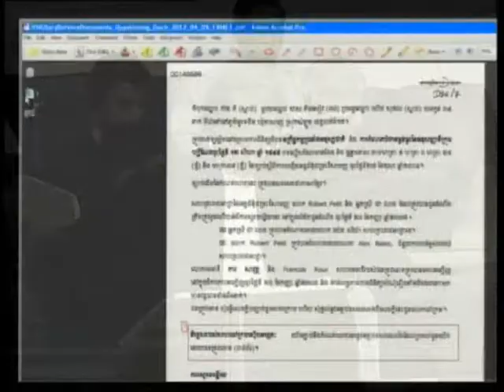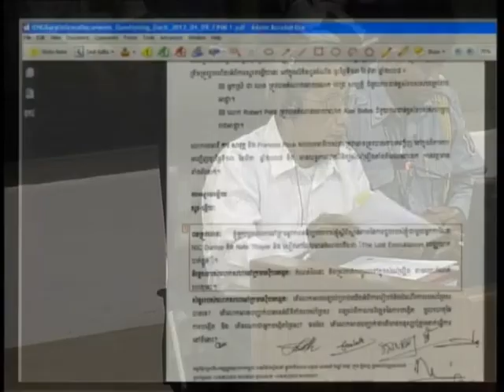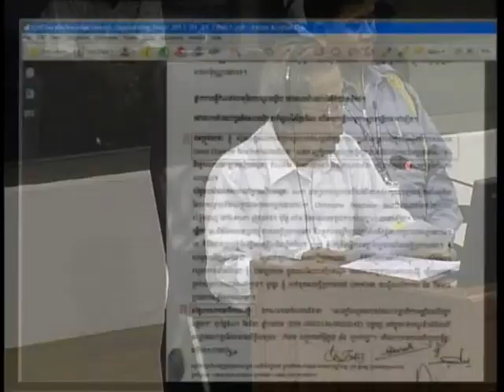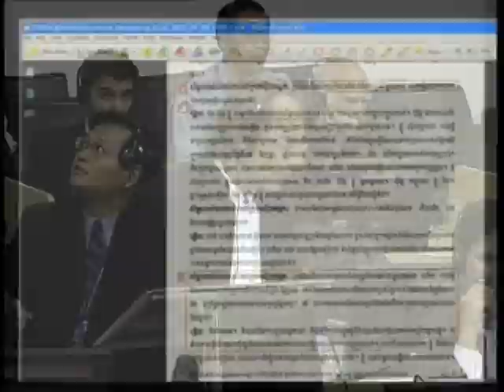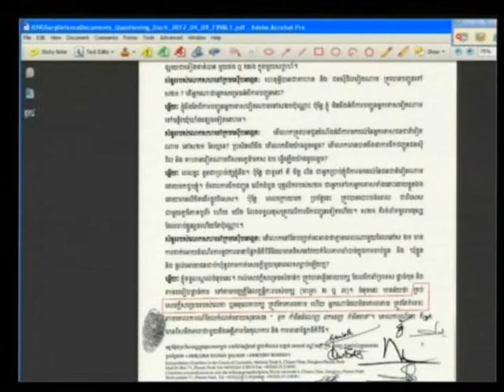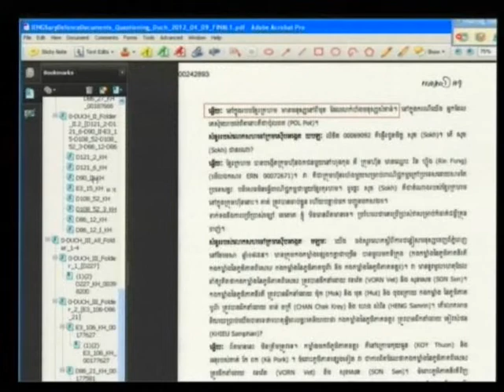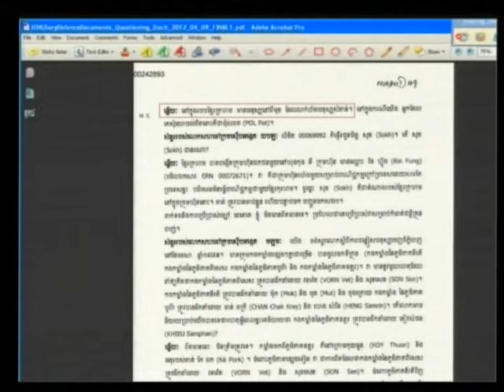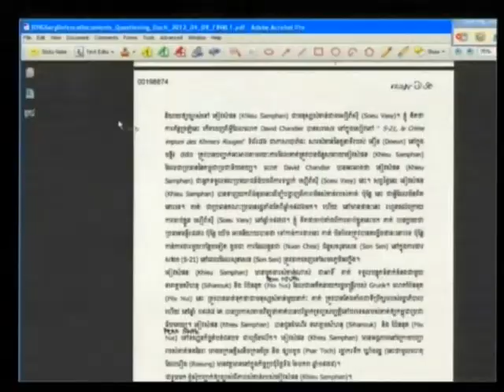Kaing Guek Eav 2012 04 09 S3 FL KH